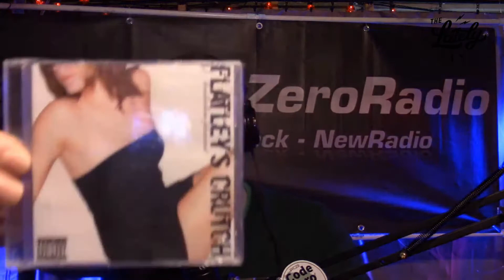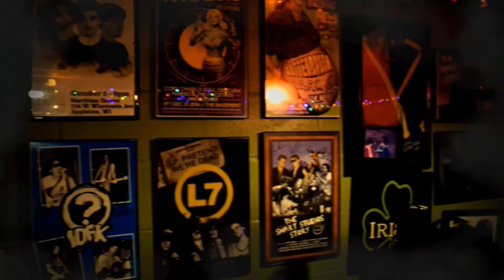The Lately on Code Zero Radio's Fox Cities Core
The Lately joined us for a live and interactive interview on April 2, 2022.  We discussed The history of the band, playing with other musicians, past jobs, and what's to come.  The band also played a brand new track called "Must Mean Something"!  We initially had some streaming issues so I'd like to thank the band for staying a bit longer to restart the show.  You can find more information on the band below: